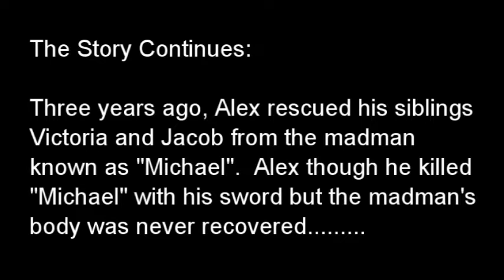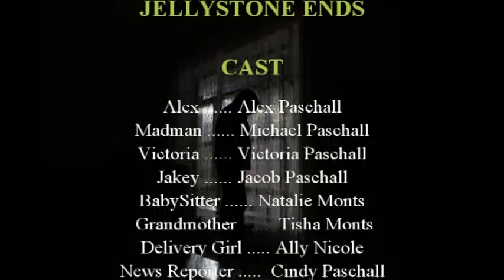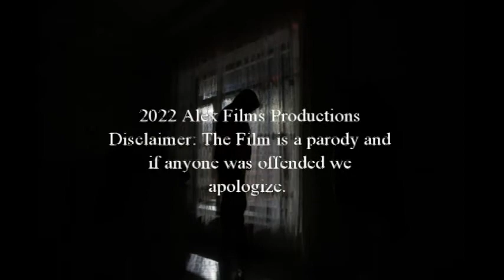JELLYSTONE 2 - Jellystone Ends (Paschall Family)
Part II in the adventures of the Paschall family as they visit JellyStone for a second time and encounter the madman "Michael" aka the Jellystone Killer.  The adventure continues